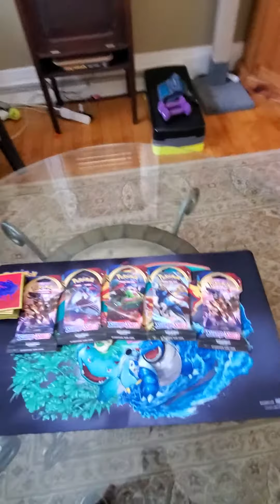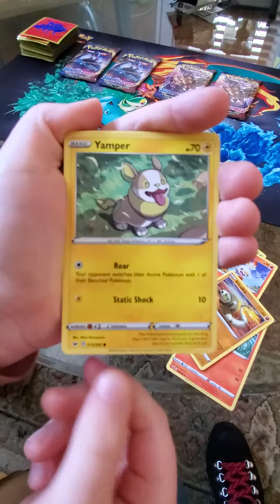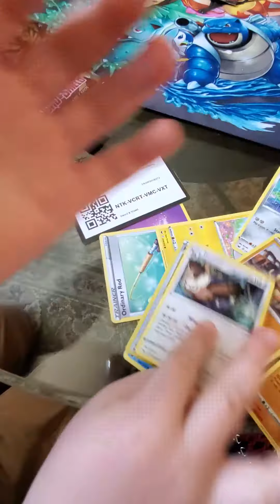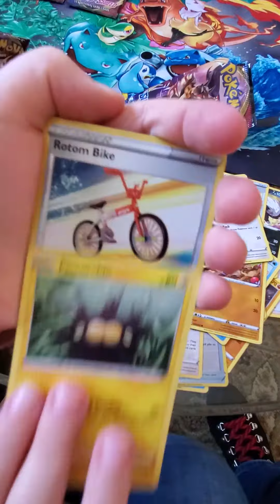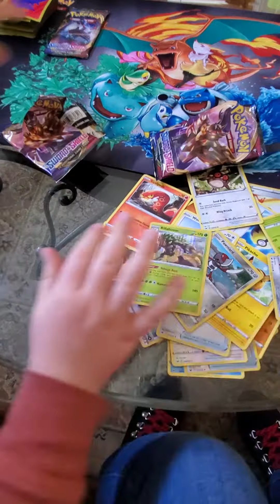Sword and shield opening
Got these from walgreens let's see where this goes